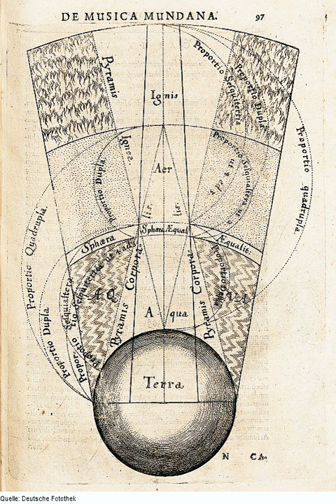Classical element | Wikipedia audio article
00:02:42 1 Ancient history
00:03:39 1.1 Cosmic elements in Babylonia
00:04:18 1.2 India
00:04:27 1.2.1 Hinduism
00:05:56 1.2.2 Buddhism
00:07:44 1.3 China
00:11:23 1.4 Greece
00:16:31 1.5 Tibet
00:19:32 2 Post-classical history
00:19:42 2.1 Alchemy
00:21:15 2.2 Islamic
00:21:38 2.3 Japan
00:22:36 3 Modern history
00:22:45 3.1 Chemical element
00:23:36 3.2 Western astrology
00:24:12 4 Criticism
00:24:45 5 See also

- Socrates

SUMMARY
Classical elements typically refer to the concepts, rejected by modern science, in ancient Greece of earth, water, air, fire, and (later) aether, which were proposed to explain the nature and complexity of all matter in terms of simpler substances. Ancient cultures in Greece, Babylonia, Japan, Tibet, and India had similar lists , sometimes referring in local languages to "air" as "wind" and the fifth element as "void".  The Chinese Wu Xing system lists Wood (木 mù), Fire (火 huǒ), Earth (土 tǔ), Metal (金 jīn), and Water (水 shuǐ), though these are described more as energies or transitions rather than as types of material.
These different cultures and even individual philosophers had widely varying explanations concerning their attributes and how they related to observable phenomena as well as cosmology.  Sometimes these theories overlapped with mythology and were personified in deities.  Some of these interpretations included atomism (the idea of very small, indivisible portions of matter) but other interpretations considered the elements to be divisible into infinitely small pieces without changing their nature.
While the classification of the material world in ancient Indian, Hellenistic Egypt, and ancient Greece into Air, Earth, Fire and Water was more philosophical, during the Islamic Golden Age medieval middle eastern scientists used practical, experimental observation to classify materials. In Europe, the Ancient Greek system of Aristotle evolved slightly into the medieval system, which for the first time in Europe became subject to experimental verification in the 1600s, during the Scientific Revolution.
Modern science does not support the classical elements as the material basis of the physical world.  Atomic theory classifies atoms into more than a hundred chemical elements such as oxygen, iron, and mercury.  These elements form chemical compounds and mixtures, and under different temperatures and pressures, these substances can adopt different states of matter.  The most commonly observed states of solid, liquid, gas, and plasma share many attributes with the classical elements of earth, water, air, and fire, respectively, but these states are due to similar behavior of different types of atoms at similar energy levels, and not due to containing a certain type of atom or a certain type of substance.